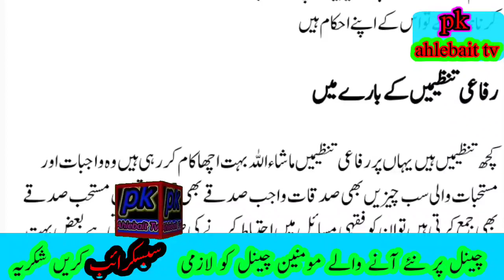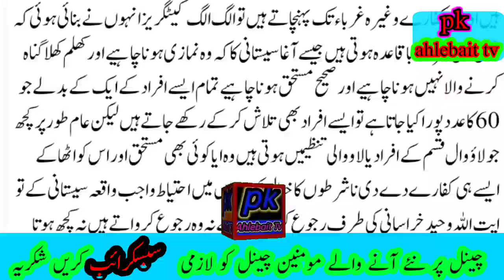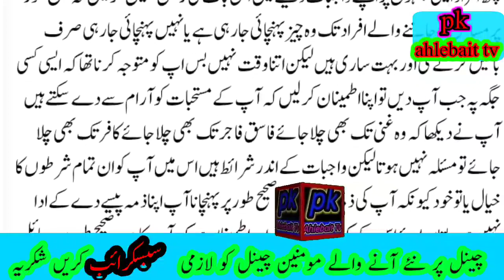راستے میں گری پڑی چیزوں پر صدقہ واجب ہے اور رفاہی تنظیم کیا غلطیاں کرتی ہیں عابد حسین زیدی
صدقات کیسے کریں فقہی احکام